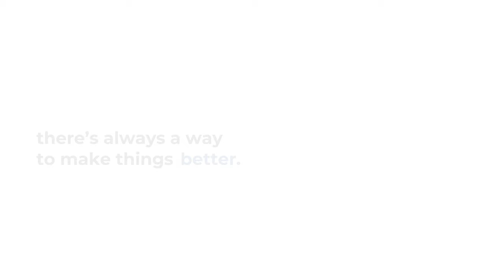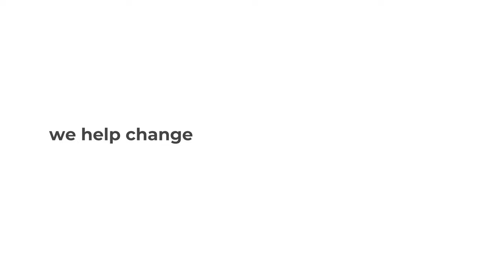City of Tomorrow - VISIONARY ARCHITECTURE INC.